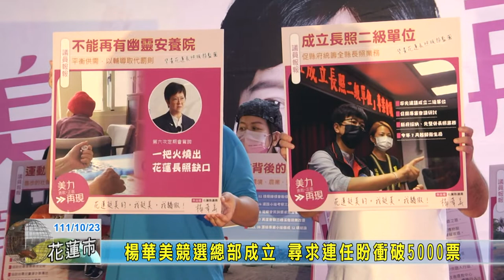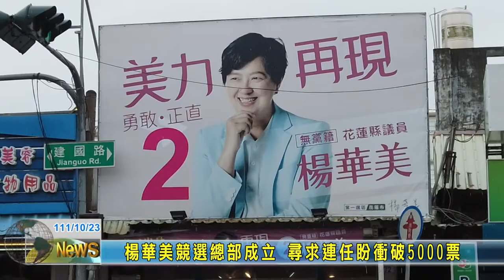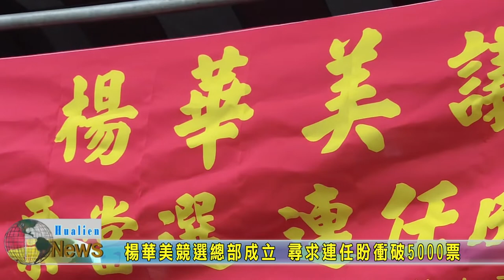20221023 04 楊華美競選總部成立 尋求連任盼衝破5000票